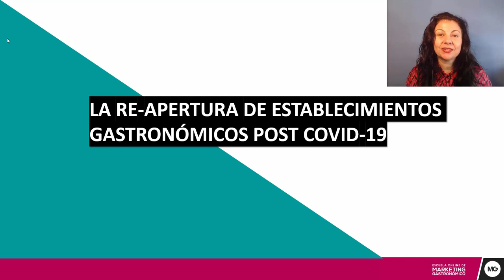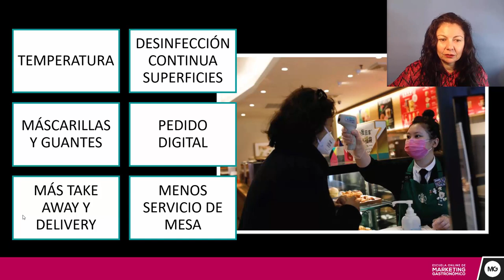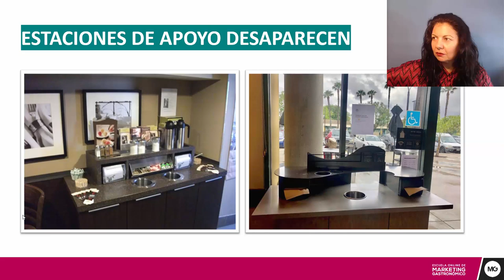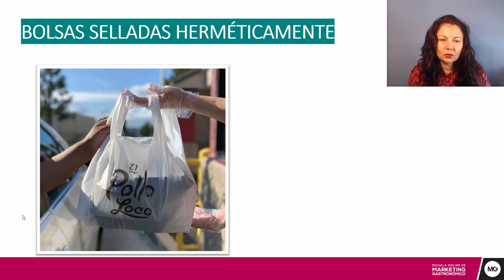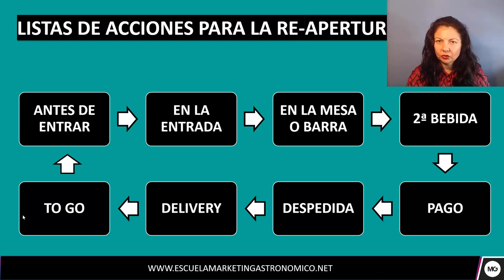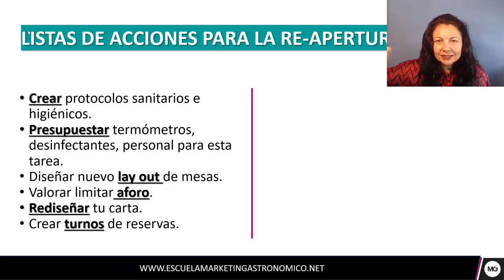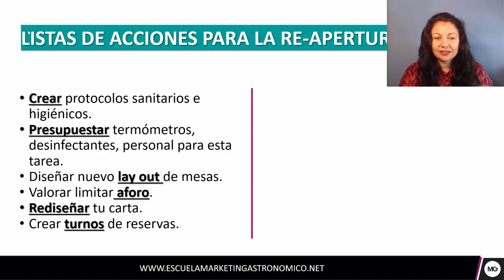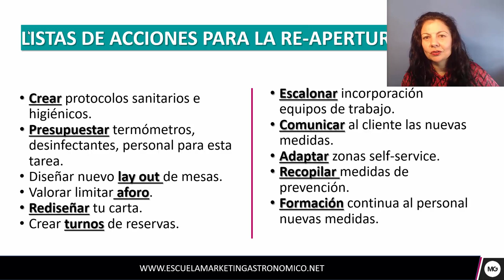Cómo realizar la APERTURA de restaurantes en la era del COVID-19 I Ayuda para restaurantes.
Si necesitas ayuda para tu restaurante para volver a abrir, este vídeo te va a encantar.

Si:

¿Tienes dudas sobre los protocolos que debe seguir tu restaurante?
¿Quieres saber cómo tus estrategias de marketing para tu restaurante cambian en la era del coronavirus?
¿Qué medidas sanitarias debes seguir en tu restaurante?

Mira el vídeo hasta el final.

En la primera parte del vídeo verás las medidas que se tomaron en China para abrir los restaurantes y en la segunda cómo debes planificar la re-apertura de tu establecimiento gastronómico.

✍️ Toma nota de las tareas de marketing para restaurantes covid-19 y en los protocolos de seguridad e higiene que demandan tus clientes y equipo de trabajo para que las implementes y tengas una apertura exitosa.

¿QUIERES SABER CÓMO AUMENTAR LAS VENTAS EN TU RESTAURANTE?
Descubre cómo los cursos de marketing gastronómico  y ventas te van a ayudar a aumentar las ventas en tu restaurante

LEE MÁS ARTÍCULOS EN MI BLOG DE MARKETING GASTRONÓMICO